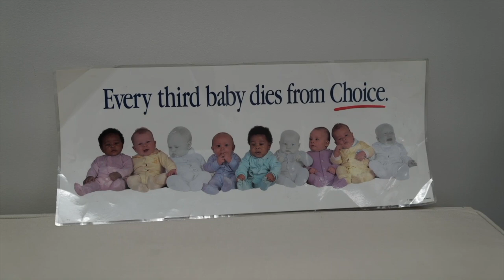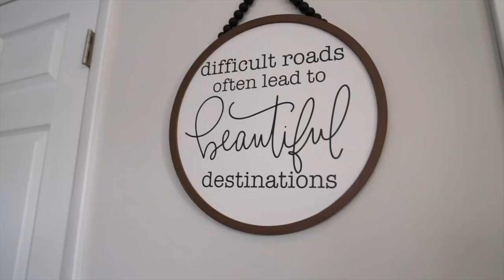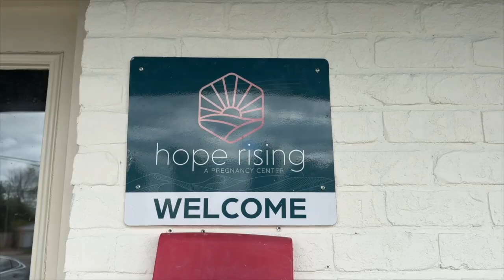This Is Carol | Hope Rising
Hope Rising | A Pregnancy Center

Confidential, Caring and Free of Charge
- Pregnancy testing
- Limited ultrasound
- 24-hour careline
- Pregnancy education
- Parenting programs

"You don’t have to remain stuck and overwhelmed in your current situation. We can offer you compassion and help without judgment. You deserve the right to make an informed decision for your life. We’re here to give you the support and resources you need as you take the next step in your journey."

Volunteer: Carol Frueh
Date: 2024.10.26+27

SERVICE TIMES:
🏙️ Saturday Evening Service @ 5pm
🌆 Sunday Morning Services @ 9am & 10:45am
🌃 1st Wednesday Prayer & Worship @ 7pm